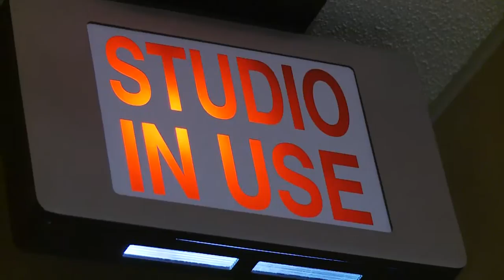Catch the Reno Weadick Rodeo & WPCA Chuckwagon Races this Weekend on RURAL RADIO (30 rev)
June 23-26, 2016:
This weekend join Steve Kenyon of Pro Rodeo Live​ to get coverage of the Reno Rodeo​, Saturday at 2 PM ET. Then Catch all the chuckwagon action as the World Professional Chuckwagon Association​ hits Guy Weadick Days​ races, which starts tonight thru Sunday on Ruralradio147​ Channel 147 on SiriusXM Radio​! Get the full schedule at ruralradio147.com.